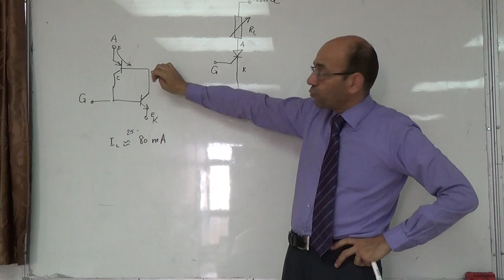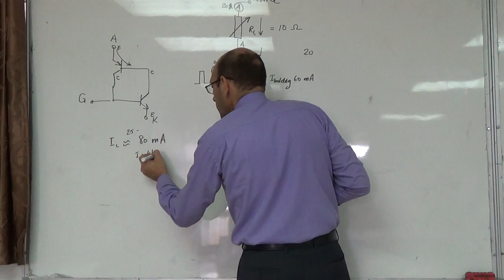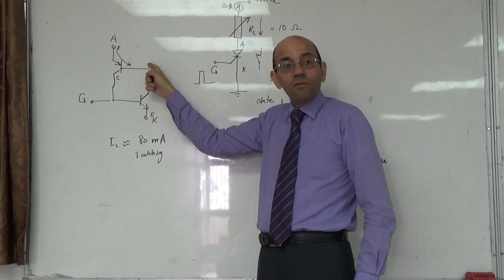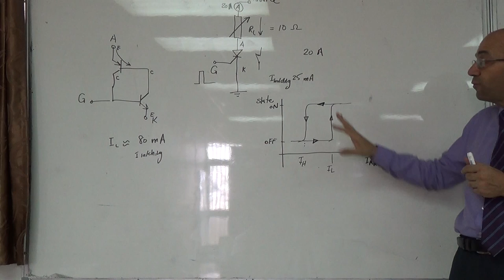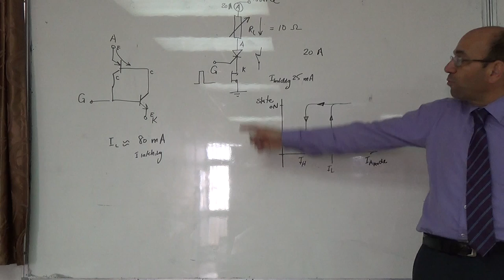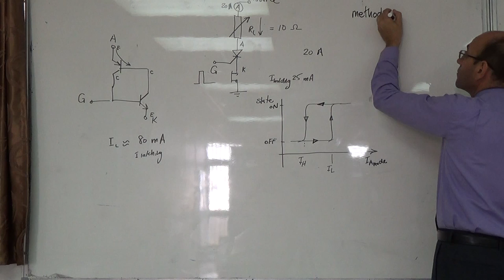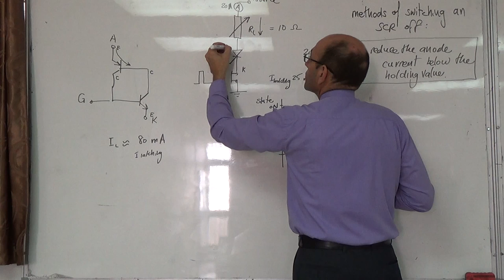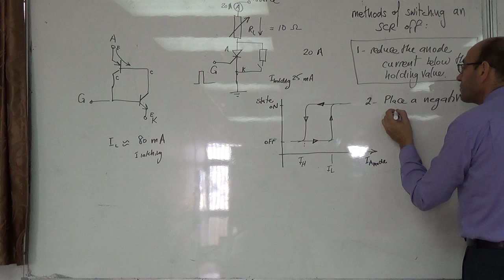The SCR V: Two methods of switching off an SCR, 20/9/2014